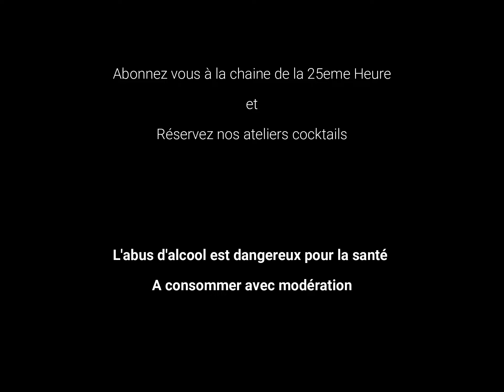Le Corsica un cocktail Corse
En l’honneur de la Châtaigne !

Vous aimez .Envoyez nous les photos de vos réalisations.

et réservez nos ateliers cocktails.
Airbnb expérience : devenez expert cocktails